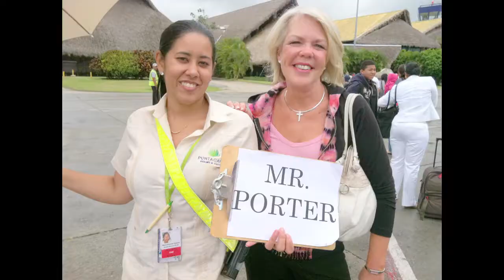Delta Vacations Luxury Lifestyle Collection